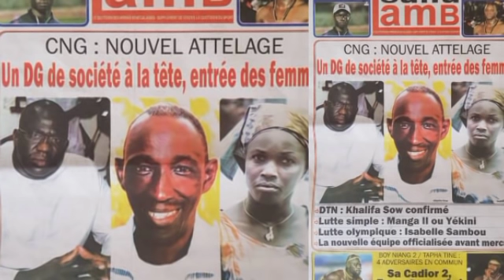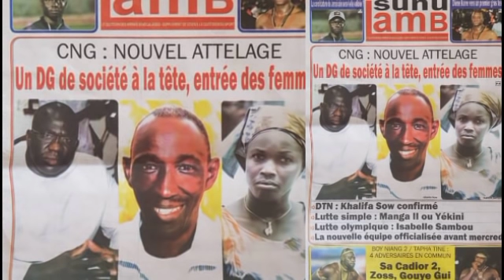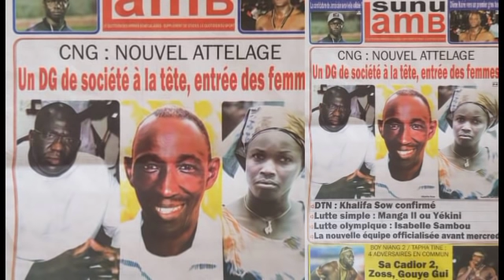La nouvelle équipe du CNG sera connue avant le vendredi, Yékini ou Manga 2 pour...